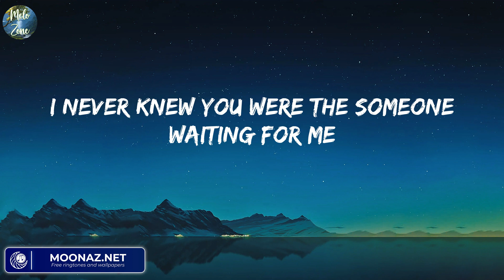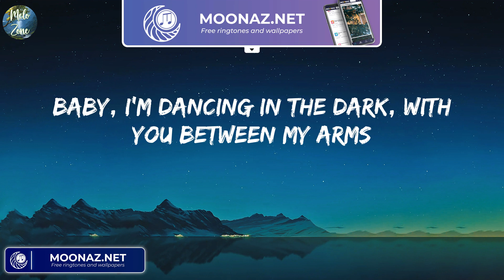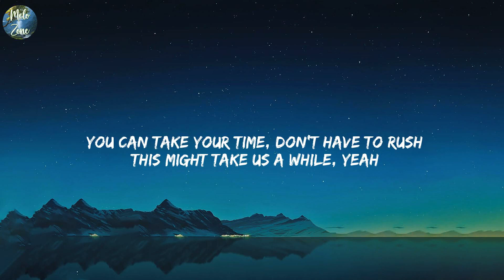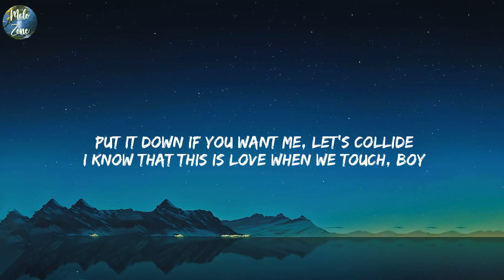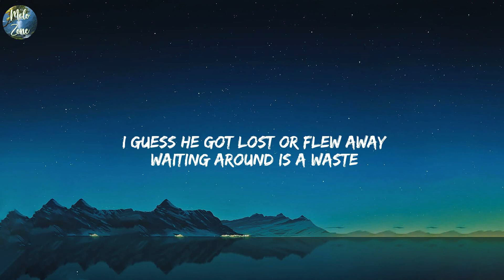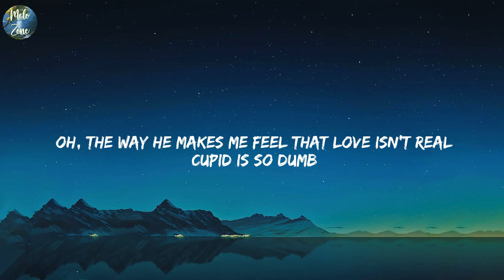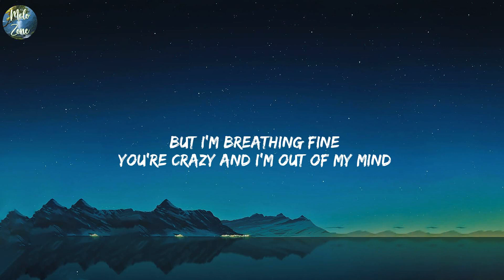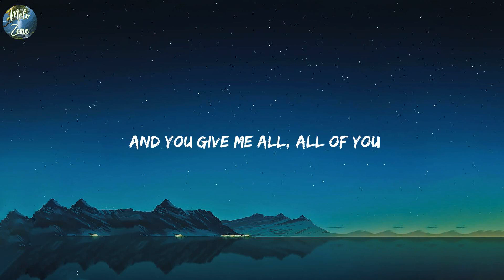Perfect - Ed Sheeran (Lyrics) Justine Skye, Tyga - Collide,...